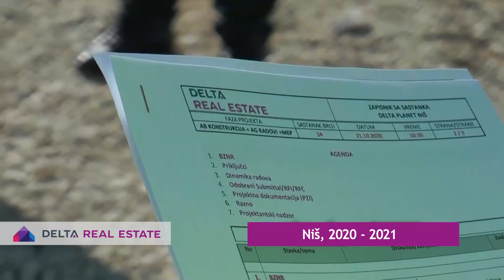Delta Real Estate - Gradnja od 2007 - 2021.